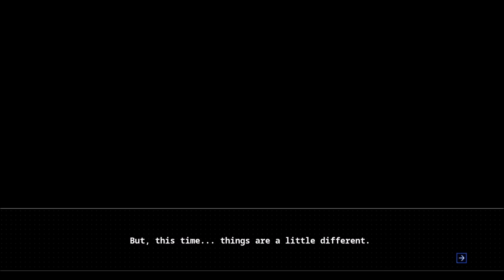youtube video #-9a7UI8oOM8